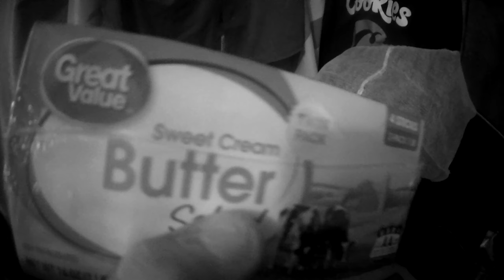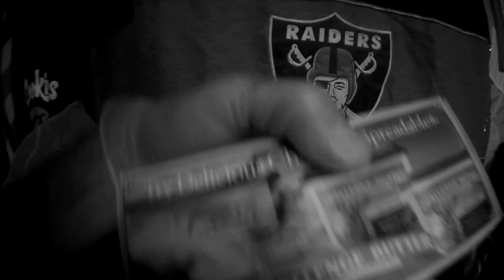My Midnight Work Estilo Soy Leal Style 💤💚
💚I got it if your knees need it💚